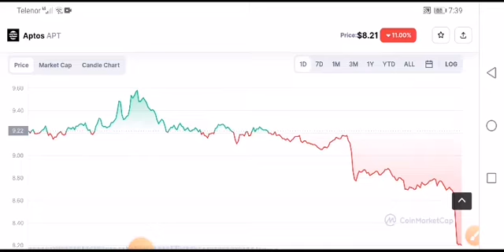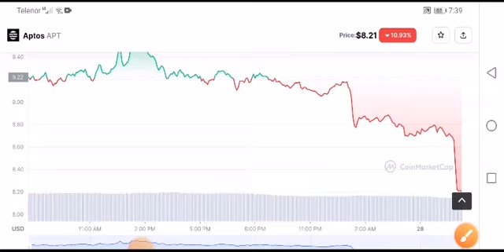APT coin BIG NEWS! Aptos Price Prediction! Aptos News Today